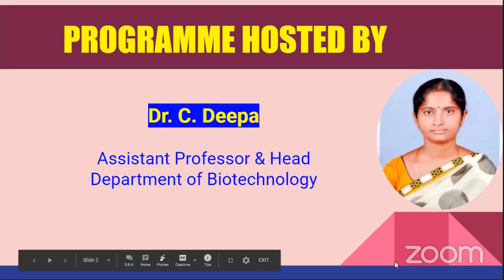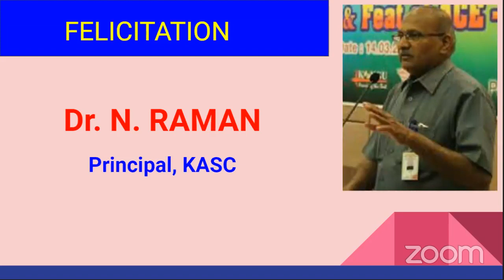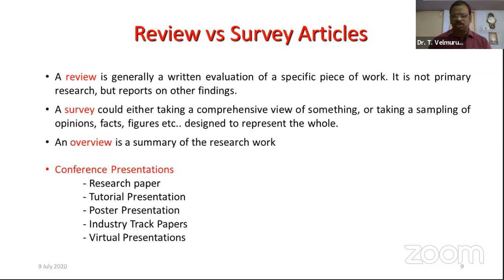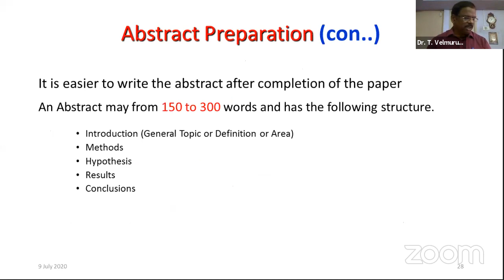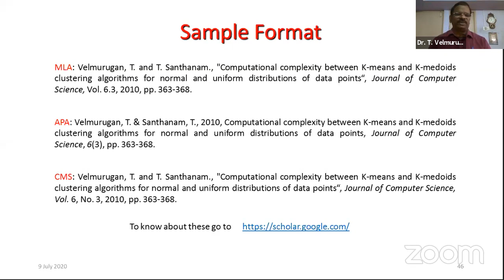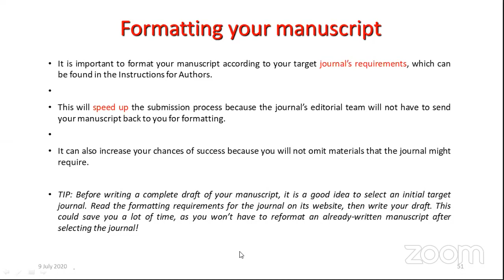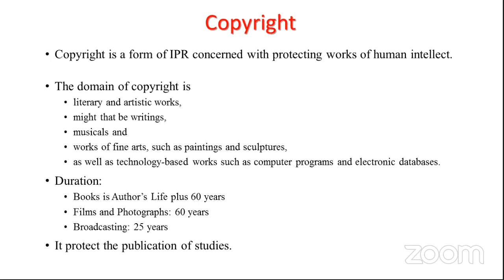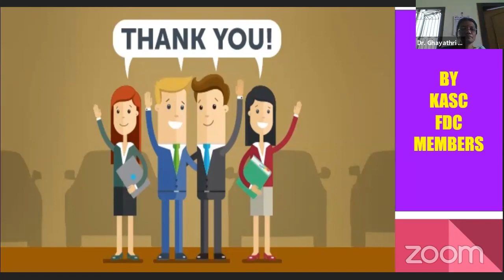KASC FDC Dr. T. Velmurugan